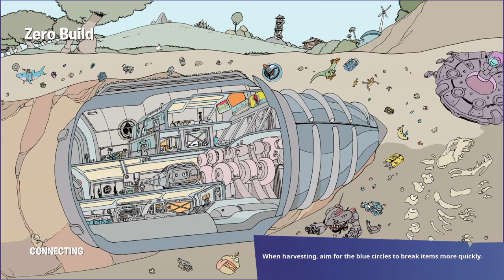Third Times The Charm